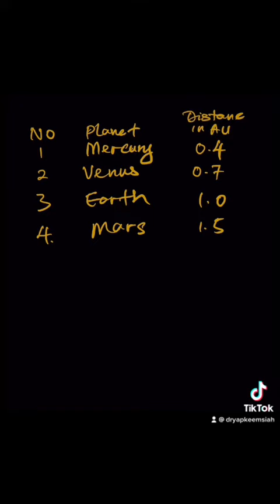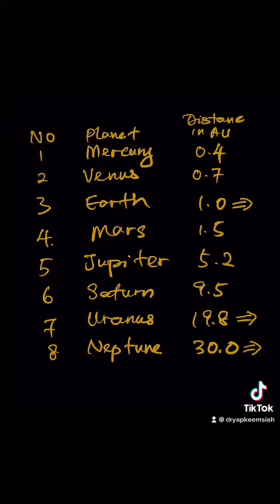Understand what is “AU” and find out common mistake in picture of sun with planets.